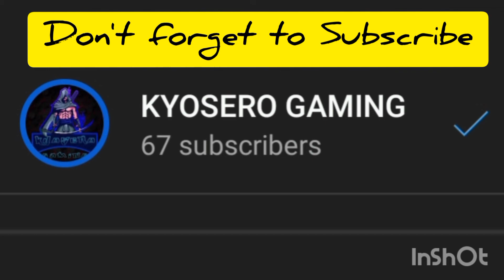Miya Gaming "Queen paranoia"